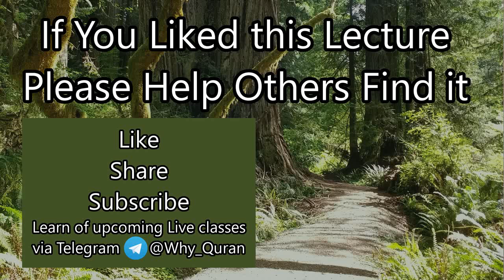[21] The Social Boycott | Surah Tawbah (#9) | Quran Tafsir | Sheikh Azhar Nasser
Verse 94-99 discuss how the munafiqs would try to influence other muslims and draws parallels to how the media and politicians try to influence people today.